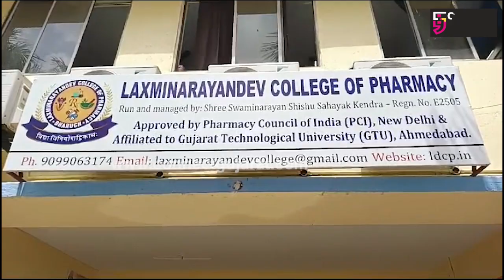ભરૂચ : લક્ષ્મીનારાયણ દેવ કૉલેજ ઓફ ફાર્મસી ખાતે મેડીકલ હેલ્થ ચેક અપ કેમ્પ યોજાયો...